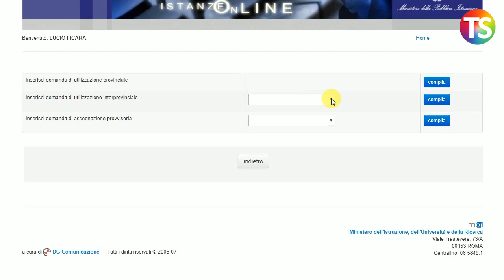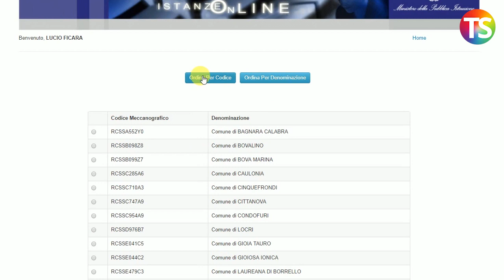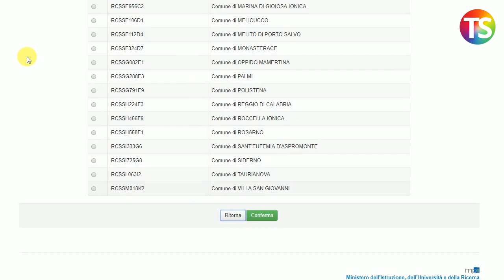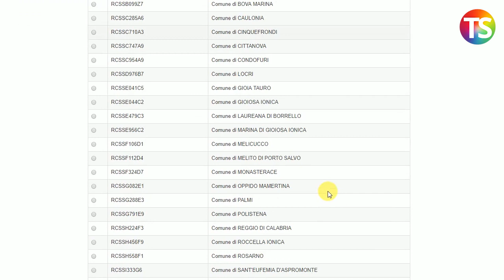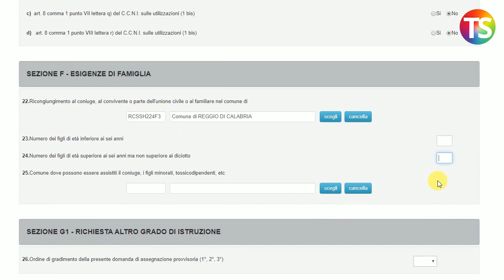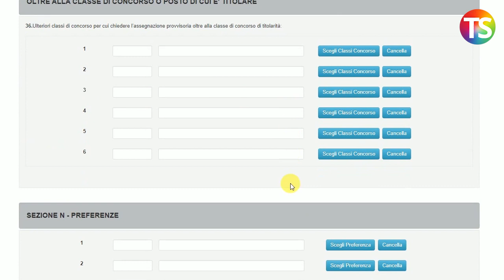Assegnazione provvisoria 2019/2020: come compilare la domanda